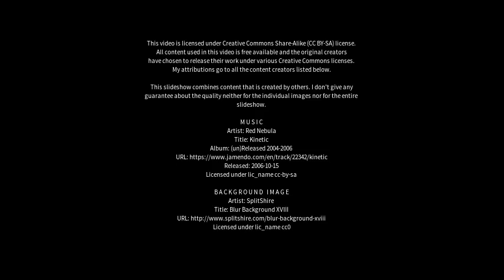Best places to visit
Best places to visit - Daliang (China) Best places to visit - Slideshows from all over the world - City trips, nature pictures, etc.